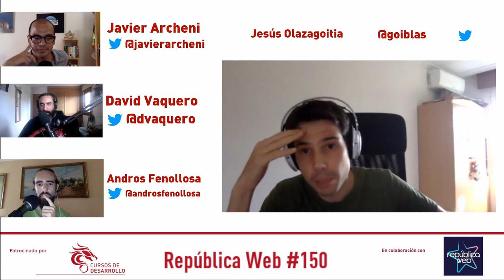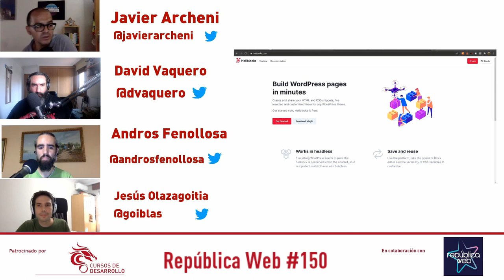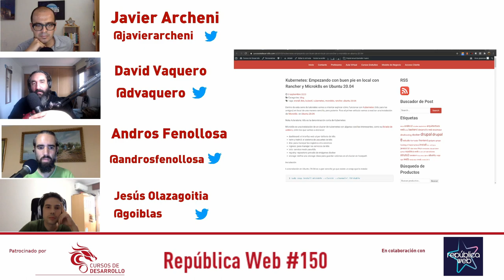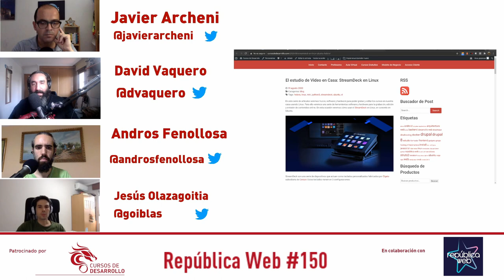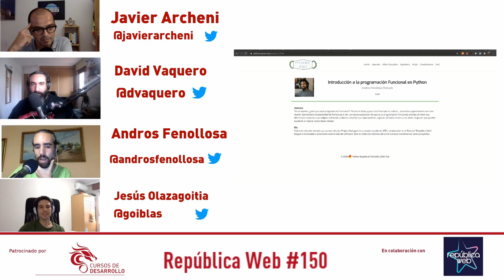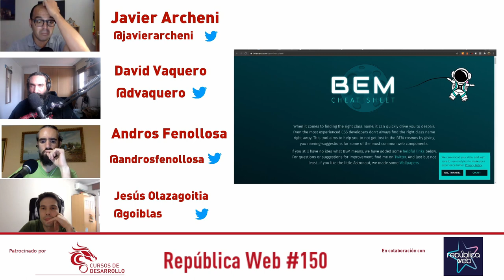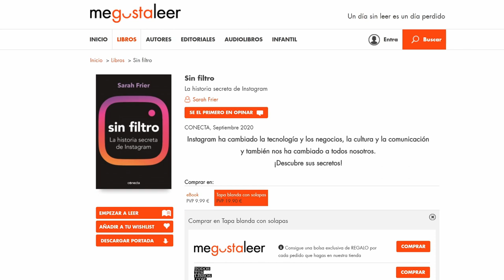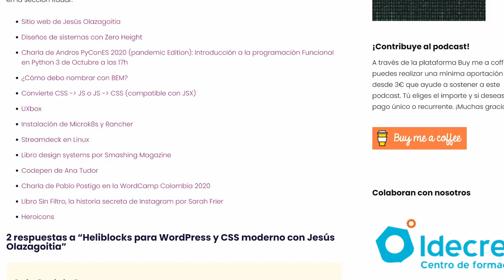Presentación de heliblocks, plugin para wordpress gutenberg #150 Cursos de Desarrollo -República Web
Para este episodio redondo 150 contamos con la compañía del colega desarrollador web Jesús Olazagoitia, todo un especialista en CSS y en tecnologías frontend. Jesús es organizador del meetup WordPress Logroño y realiza desarrollos modernos en WordPress basados en frameworks JavaScript